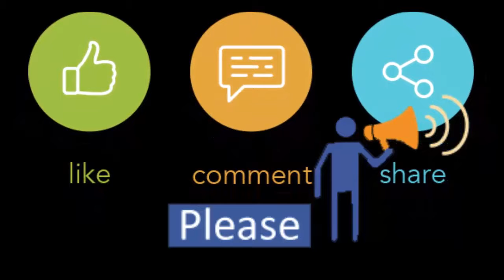Sharothiyo Durga Uttshob | Dake Aay